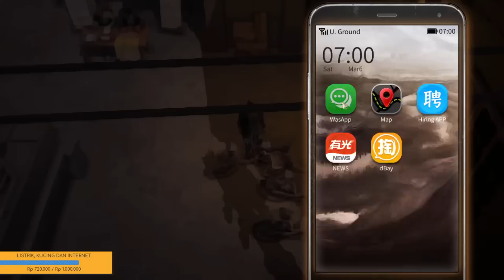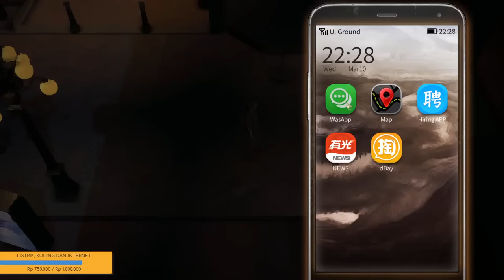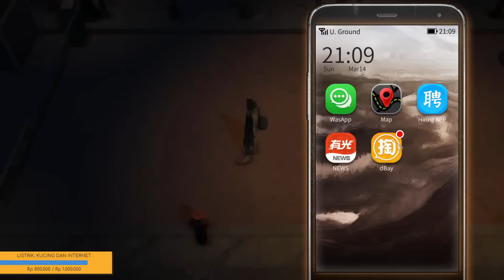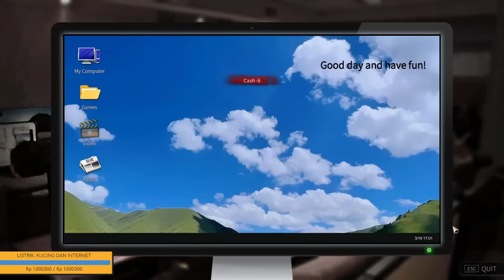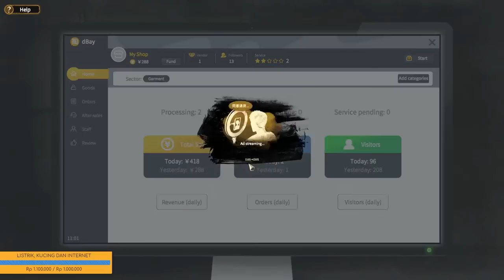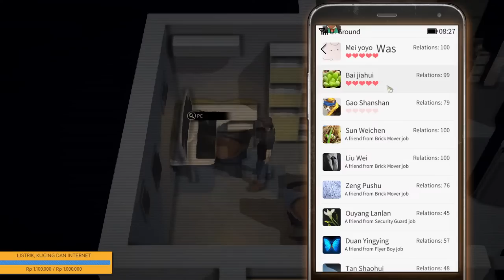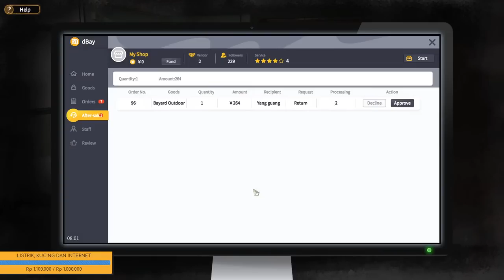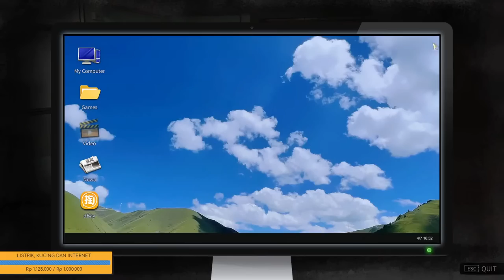NOBODY THE TURNAROUND : KERJA KERJA KERJA MENCRET #10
Akhirnya game simulasi kehidupan realistis ini rilis , cerita seorang pemuda yang merantau ke kota demi membayar hutang keluarga mereka

TOP DONASI :
- PRASETIO
- RAFI
- SRY AYU
- DESRIO
- SATRIO
- Santri Anak 446/ AnakWaluh
- YUDISTIRA
- GRANDONG
- RANDI
- REGI
- ZIDANA
-D chan
- Zuliyanto
- pipit korea